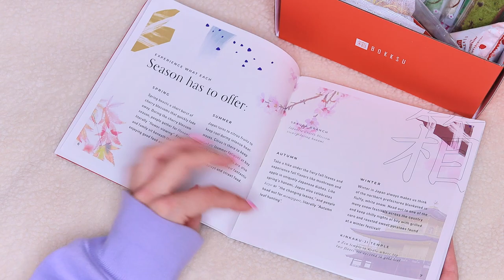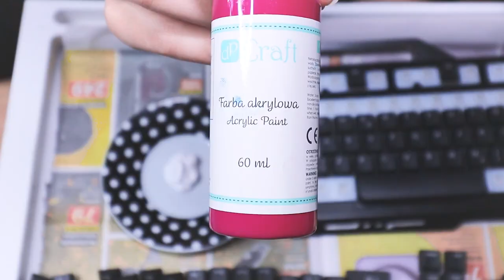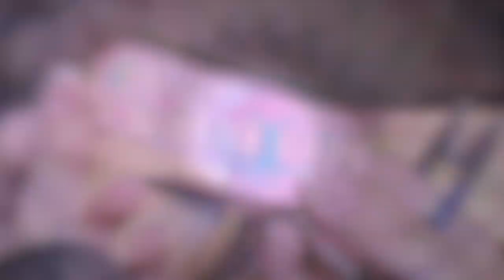PAINTING MY GAMING KEYBOARD PASTEL COLORS // KAWAII MAKEOVER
Animal Crossing background music by KronoMuzik